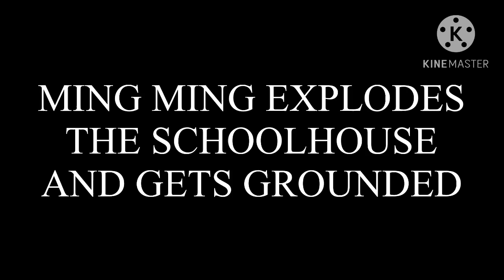TWP MMGG Ming Ming Explodes The Schoolhouse And Gets Grounded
i swear that’s the final episode of season 2
No shit